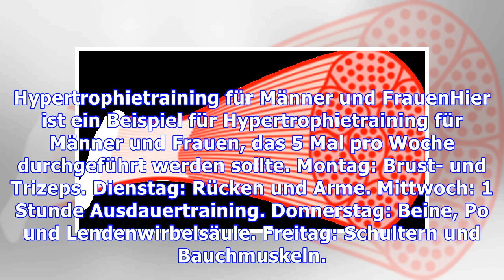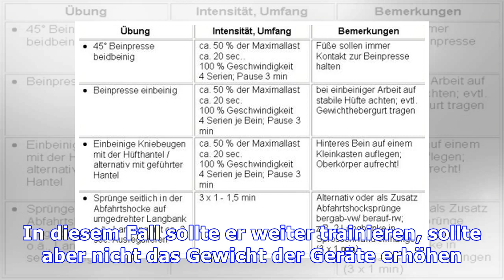Hypertrophietraining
Muskelhypertrophie Training sollte vorzugsweise in einem Fitnessstudio durchgeführt werden, weil es Ausrüstung und Ausrüstung mit hohem Gewicht erfordert. Um sicherzustellen, dass das Training gut gemacht ist, ist es sehr wichtig, einen Sportlehrer in der Nähe zu haben. Er sollte beobachten, ob die Übungen korrekt durchgeführt werden, mit Widerstand beim Heben und in der richtigen Position beim Ab...